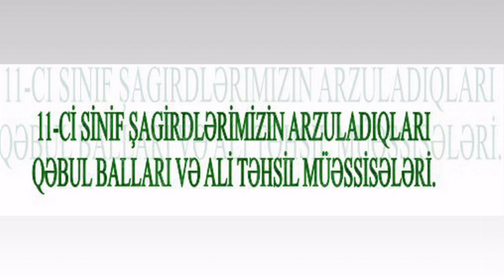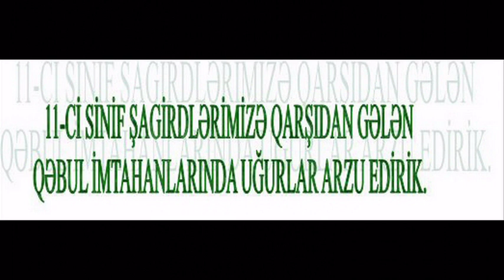Ucar rayon Qazıqumlaq 2№-li tam orta məktəbin 11-ci sinif şagirdlərinə ithaf olunur.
Bu slayd 11-ci sinif şagirdlərimizə qəbul imtahanı ilə bağlı motivasiya olsun deyə hazırlanmışdı. 11-ci siniflərimizə Qəbul imtahanında uğurlar arzu edirik.